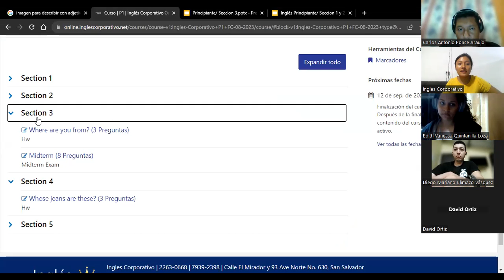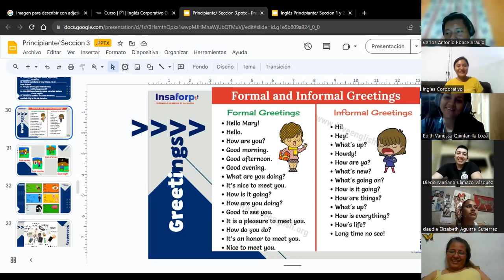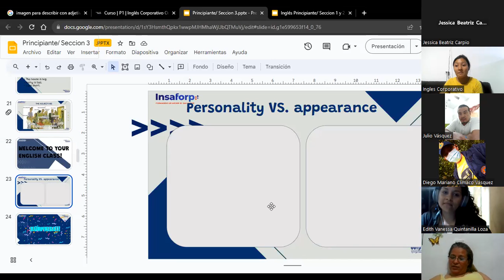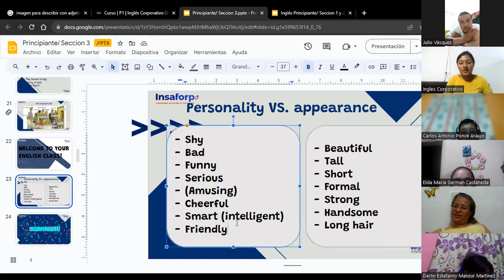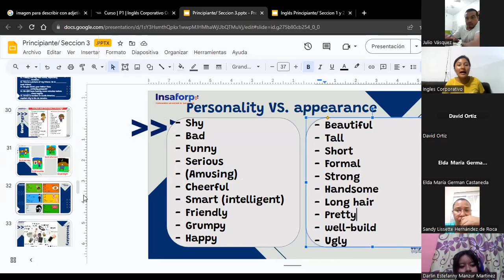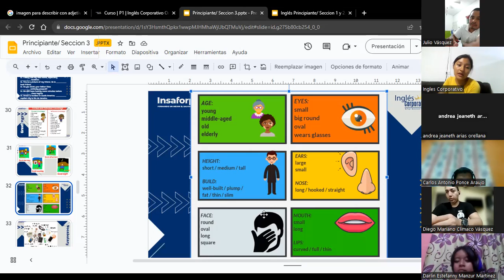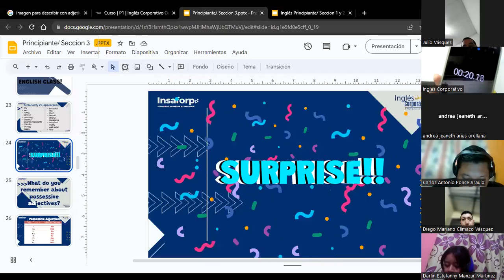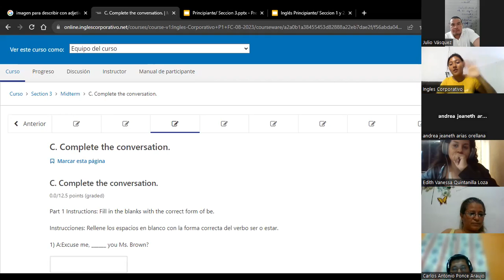SESIÓN 8-24-08-2023-P1-01-7-8-PM-08-23-HUEZO-ADJECTIVES OF APPEARENCE